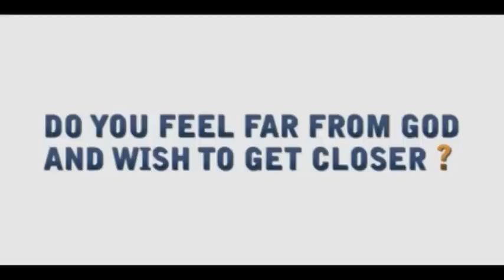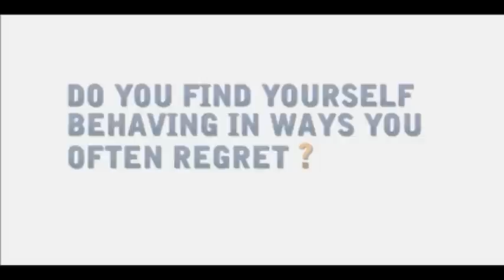SEVEN - 2011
For 7 weeks in 7 sessions join us as we examine how we can make sense of our life and how it can be lived in its fullness.